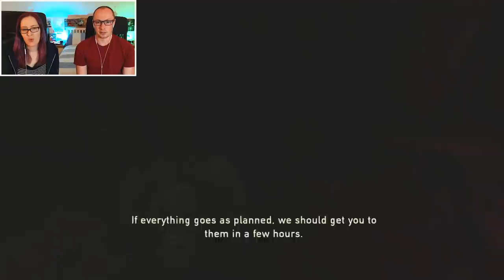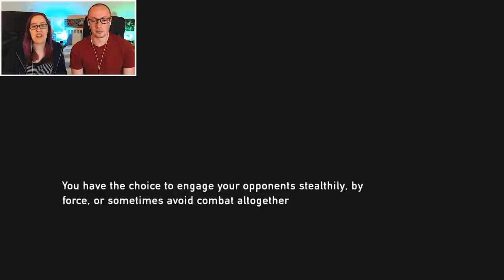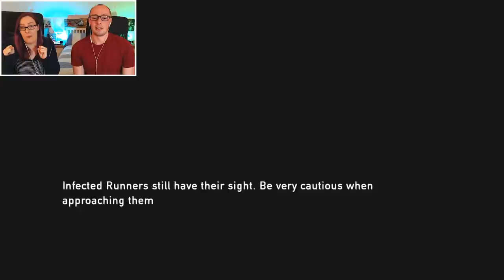Protecting Ellie From Clickers! | Let's Play The Last of Us Remastered (Blind) | Part 2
We continue Sherbs' blind playthrough of The Last of Us Remastered! He never played The Last of Us on PS3 and somehow has managed to never see any spoilers for the game - can't wait to see his reactions during this blind let's play! Here's Part 2, where we discover Ellie is special and come face to face with our first clickers! More TLOU episodes to follow every week!

Headphone splitter